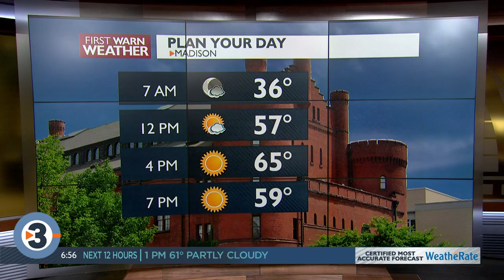Wednesday Morning Sprint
Wednesday's news and weather headlines from News 3 Now This Morning